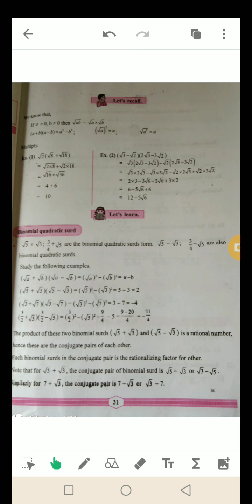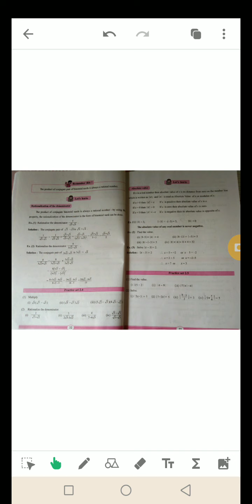Math 1 - 2.Real Numbers